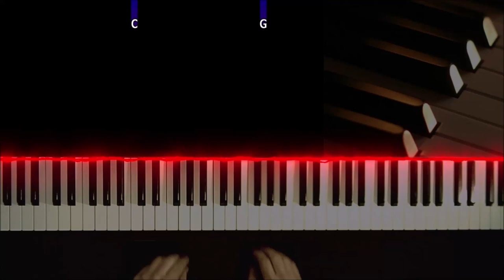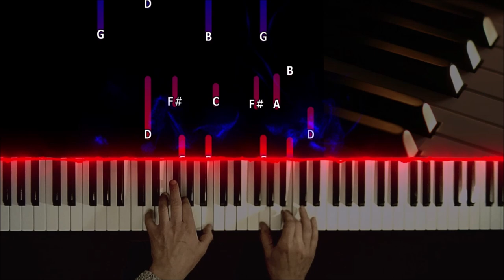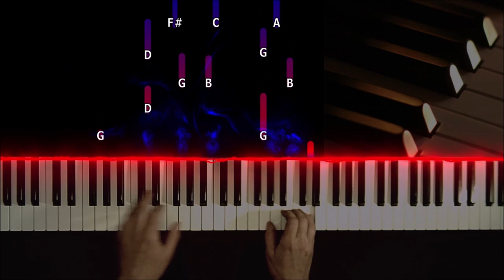Nesem vám noviny (Kommet, ihr Hirten) (4 verze pro klavír) - noty pro úplné začátečníky i pokročilé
• Hudba / Music by ▸koleda
• Pro klavír zaranžoval a zahrál  / Arranged and played by▸ Jan Koláček / Yamaha Clavinova CLP 330

"Nesem vám noviny" (Bringing the news) is one of the most famous Czech Christmas carols.
"Kommet, ihr Hirten" (Come, ye shepherds) is a German Christmas carol from Bohemia which was derived from the Czech carol, "Nesem vám noviny". The German text was written as a free translation from the Czech original by Carl Riedel in Leipzig. It was first published under the title Die Engel und die Hirten (The Angels and the Shepherds) in 1870 in his collection Altböhmische Gesänge für gemischten Chor (Old-Bohemian chants for mixed choir). The song is in the tradition of shepherd songs, derived from the Annunciation to the shepherds and the Adoration of the Shepherds from the Gospel of Luke (Luke 2:8-20).
In English, the song became known as "Come, All Ye Shepherds", translated by Mari Ruef Hofer in 1912.

• Text / Lyrics ▸
Nesem vám noviny, poslouchejte,
z betlémské krajiny, pozor dejte.
Slyšte je pilně a neomylně,
rozjímejte

Syna porodila čistá Panna,
v jesličky vložila Krista Pána.
[: Jej ovinula a zavinula :] plenčičkama.

K němužto andělé z nebe přišli,
i také pastýři jsou se sešli.
[: Jeho vítali, jeho chválili, :] dary nesli.

Andělé v oblacích prozpěvují,
narození Páně ohlašují,
[: že jest narozen, v jeslích položen, :] oznamují.